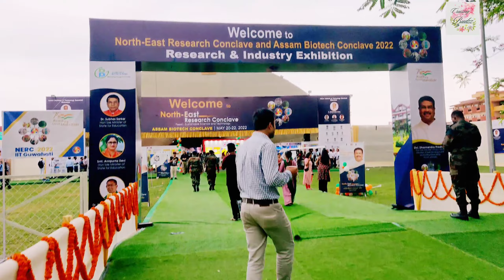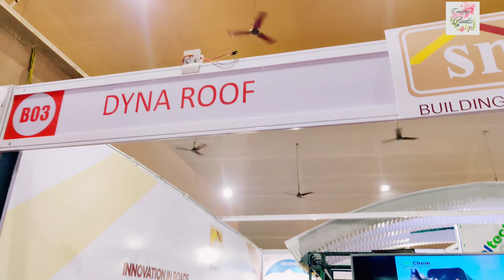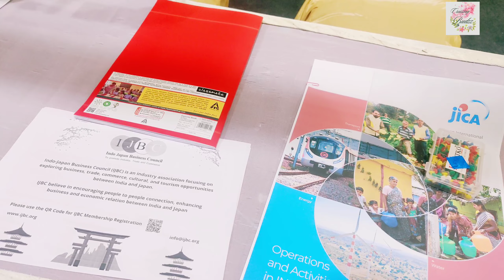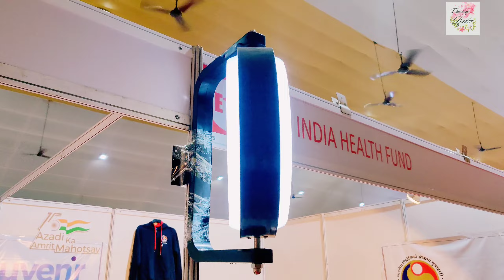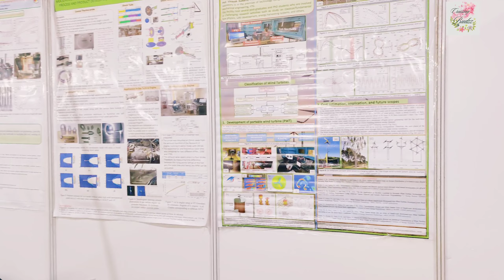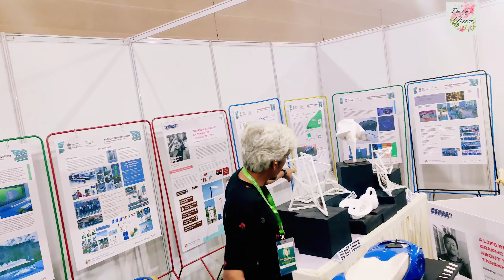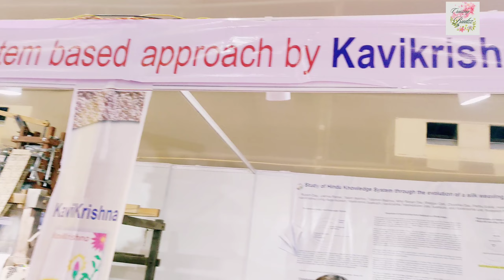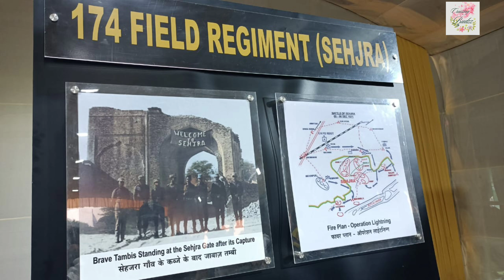A day at IIT GHY for NERC 2022- ABC 2022 [PART 1]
Hello friends, I've tried to sum up all the beautiful events that I have learned and experienced from my stay at IIT-Guwahati during the North East Research Conclave 2022. It was a beautiful program that took place on the IIT premises and this is a short video showing all the things that made some impact on my mind.

These are some of the links which are provided below and you can visit them to know more about your choice:

JACEEX
Japan Centre of Excellence

APEDA
Agricultural and Processed Food Products Export Development Authority